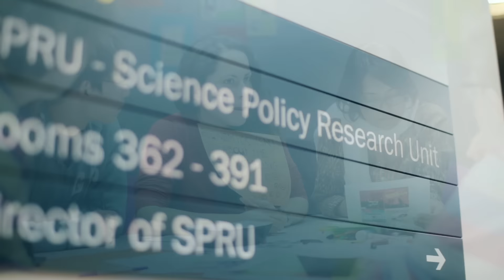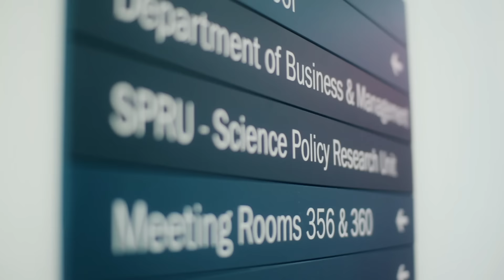Masters degrees in science, innovation and technology policy and management at SPRU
Academic staff and current students at SPRU - Science Policy Research Unit, at the University of Sussex provide prospective students with a robust introduction to the unit's Masters degrees  - for careers in science, technology or innovation policy and management.